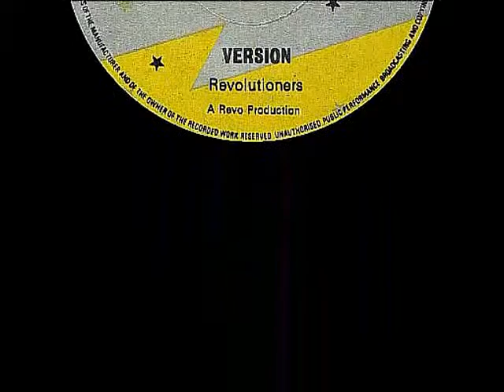Revolutionaries - Version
Label: Carib Gems Side-B
Producer: A Revo 1977 [UK_7"lnch C.G. 014